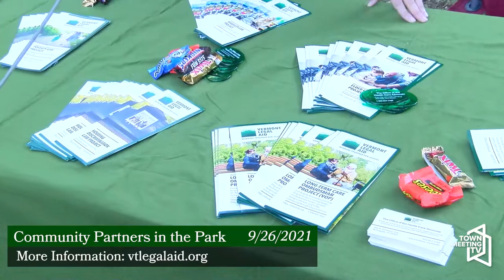Vermont Legal Aid - Community Partners in the Park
Pathways Vermont presents Community Partners in the Park, a gathering of community resources, supports and services in Pomeroy Park, Burlington.

Town Meeting TV interviews representatives from the participating organizations.

9/26/2021